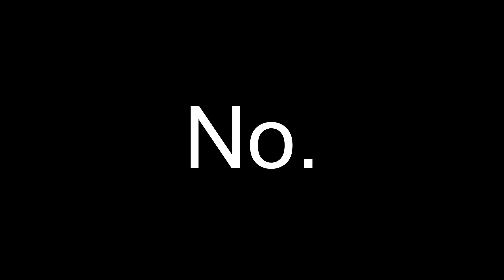Men (2022) Cottage Symbolism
The latest A24 film "Men" is an A24 film.